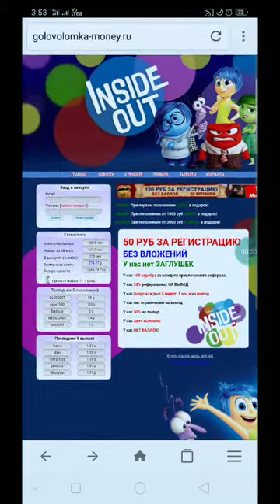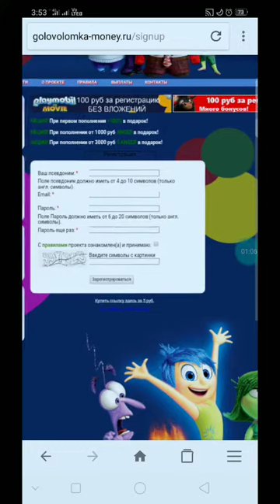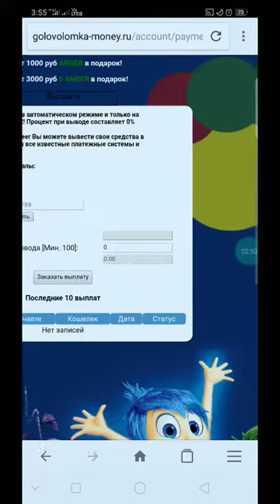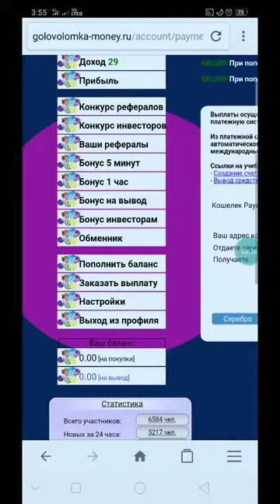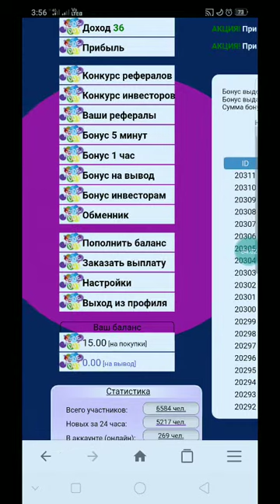លេងវែបសាយថ្មី golovolomka រកលុយ Free មិនដាក់លុយចូលទេ Free 5000 Silver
👉នៅក្នុងវិដេអូនេះ ញុមចង់បង្ហាញលេងវែបសាយថ្មី golovolomka  រកលុយ Free មិនដាក់លុយចូលទេ Free 5000 Silver     ។ KH  Money Online

      ពុកម៉ែបងប្អូនទាំងអស់គ្នាបាទ  សូមអរគុណ ។

# មើលហើយអនុវត្តតាម !